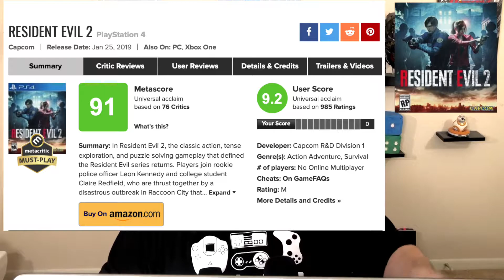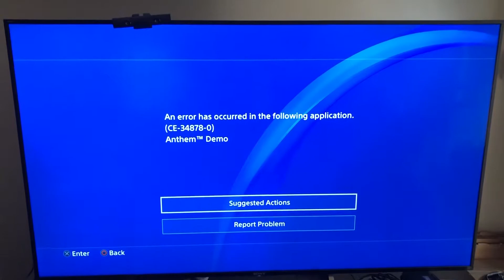Anthem vs. Resident Evil 2: Which one should I buy???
Special thanks to Brian J. (graphics) and Tyler T. (music)!